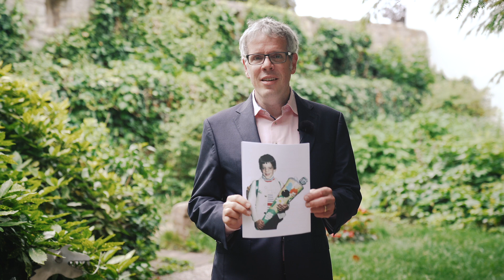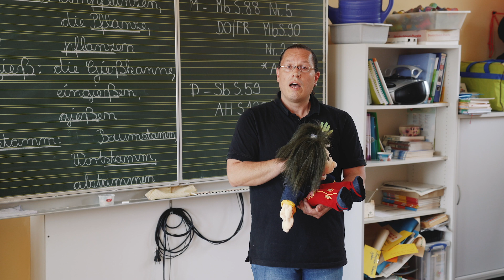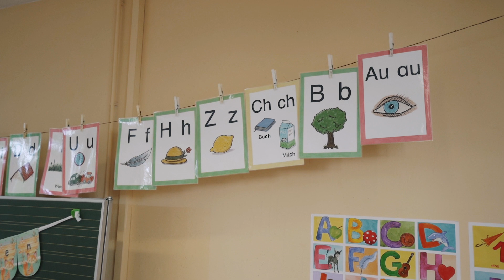Grundschule – Nieder-Liebersbach | Kreis Bergstraße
0:00 | Ansprache Landrat
1:34 | Grundschule